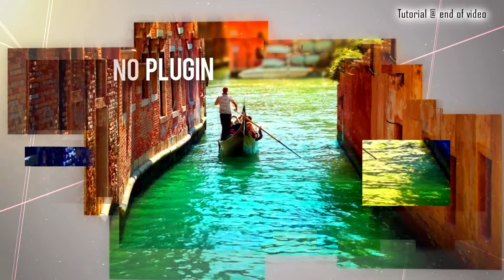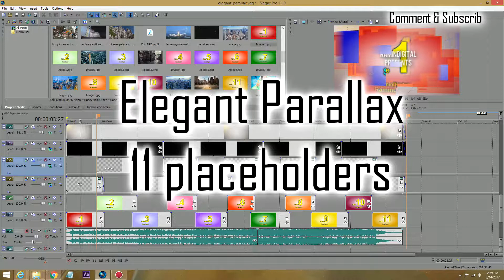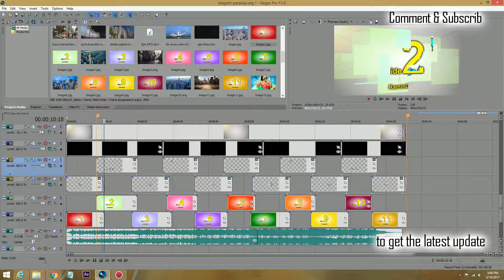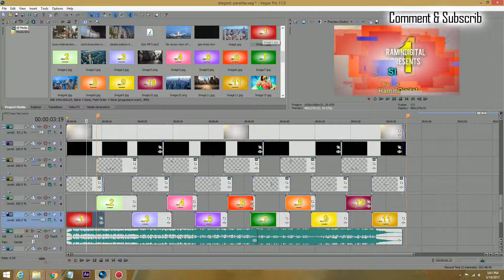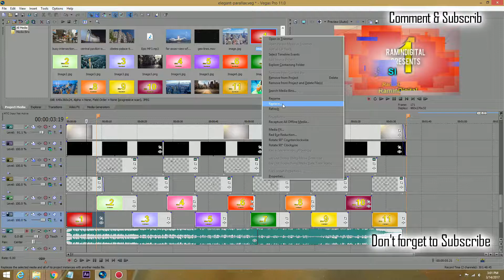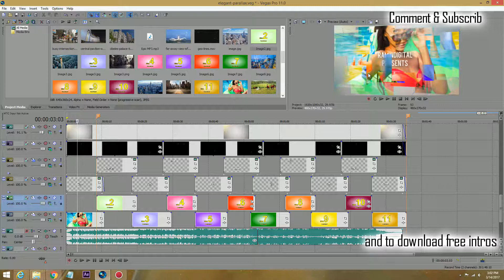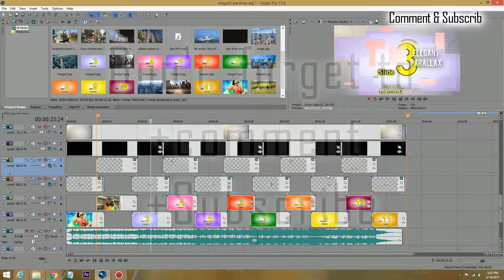Sony Vegas Pro - Elegant Parallax Templates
Elegant Parallax - Template Description

Created by ramindigital for Vegas pro 11, 12, 13, 14

Red Crystal template has 11 placeholders for either photo or video, and  text placeholder
Editable Project, can change background,  audio, images, video clip ...

You can modify this project to make it longer or shorter (Advanced Users)